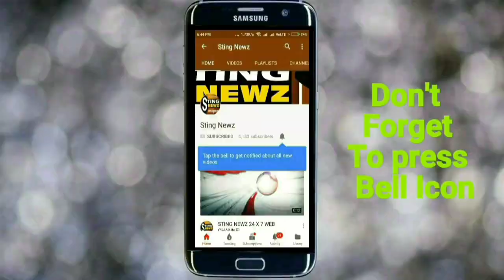পঞ্চায়েত ভোটে কেন্দ্রীয় বাহিনী মোতায়েন নিয়ে তৃণমূলকে বিঁধলেন শতরূপ ঘোষ! শুনুন